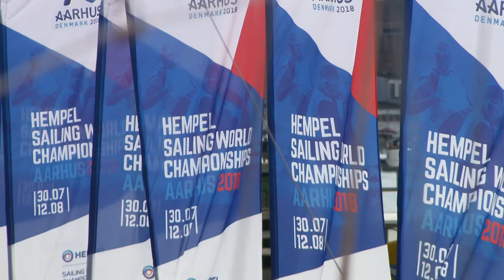Aarhus2018 - Charline Picon "ça commence demain"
à Aarhus (Danemark) au Championnat du Monde de Voile Olympique, Charline Picon après avoir réalisé une journée quasi parfaite 1-2-1 nous parle des phases finales qui débutent le 09/08